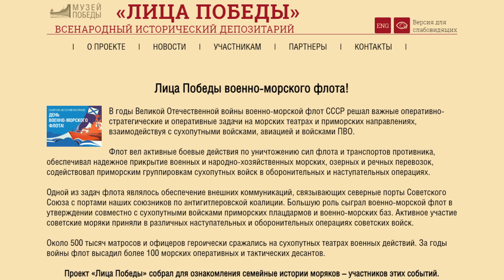Расскажи о своем герое! - Абакан 24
Жителям Хакасии предложили внести биографии родных и близких в исторический проект «Лица Победы» в преддверии Дня военно-морского флота и рассказать о моряках и подводниках. Семейные истории будут вечно храниться в Музее Победы, а материалами можно поделиться на официальном сайте учреждения в интернете.